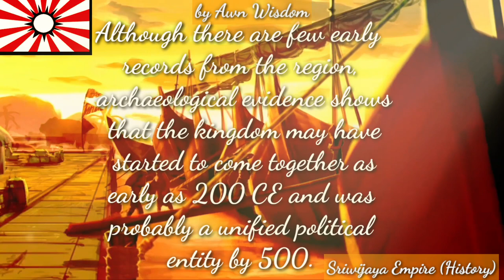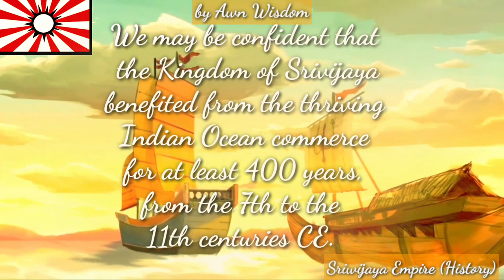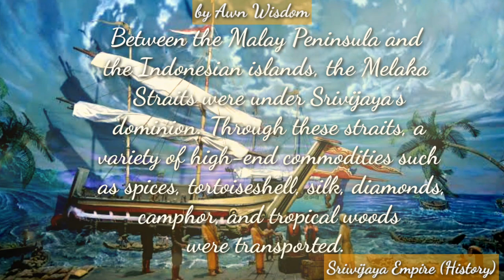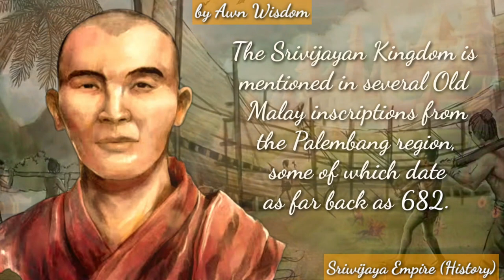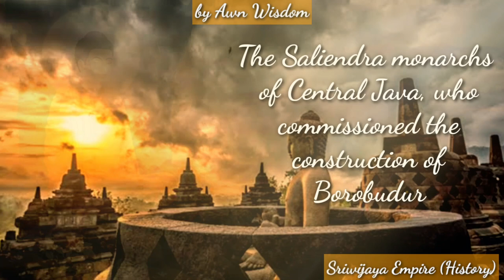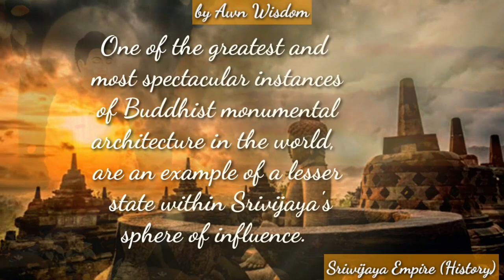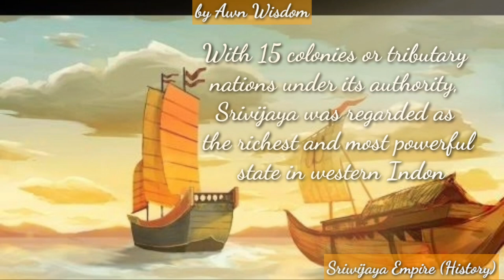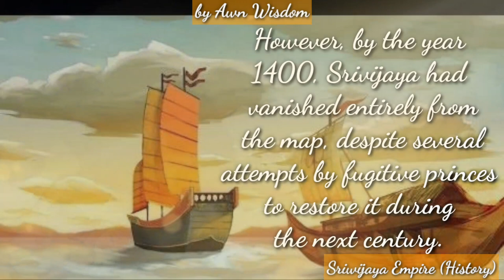Srivijaya Empire History Golden Age And Downfall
The Kingdom of Srivijaya, which had its capital on the Indonesian island of Sumatra, is considered to have been one of the richest and most magnificent of all the major maritime trade empires in history.
Although there are few early records from the region, archaeological evidence shows that the kingdom may have started to come together as early as 200 CE and was probably a unified political entity by 500.
Its capital was located close to what is currently Palembang, Indonesia.
We may be confident that the Kingdom of Srivijaya benefited from the thriving Indian Ocean commerce for at least 400 years, from the 7th to the 11th centuries CE.

srivijaya empire
srivijaya empire flag
sriwijaya empire
srivijaya empire documentary
srivijaya empire history
kerajaan sriwijaya
kerajaan sriwijaya palembang
kerajaan sriwijaya full movie
kerajaan sriwijaya fiktif
kerajaan sriwijaya terletak di mana
kerajaan sriwijaya di palembang
kerajaan sriwijaya animasi
sriwijaya kingdom
srivijaya kingdom history
raja sriwijaya
raja sriwijaya pertama
raja sriwijaya terakhir
raja sriwijaya siapa
sejarah raja sriwijaya